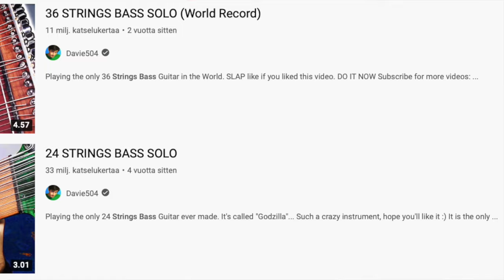Luukku 2 – Basso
Uusi soitin joka päivä!